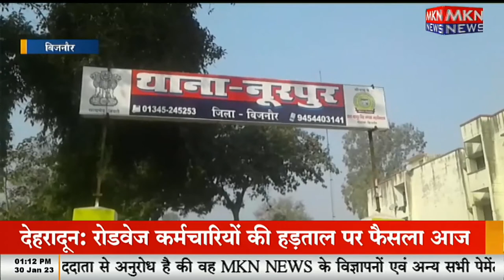Pitbull dog attacked the child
पिटबुल कुत्ते ने बच्ची पर किया हमला. Pitbull dog attacked the child
pitbullattitude attack